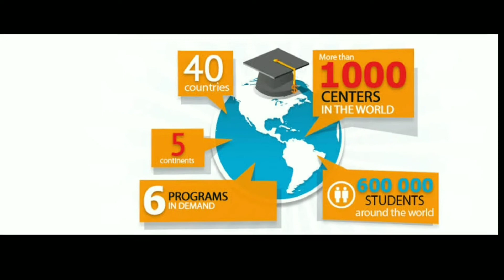Aptech Latest News l Nse bse bulk deals in Telugu l Jk Tyres Latest News l GG Engineering Latest New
Tembo Global Latest News